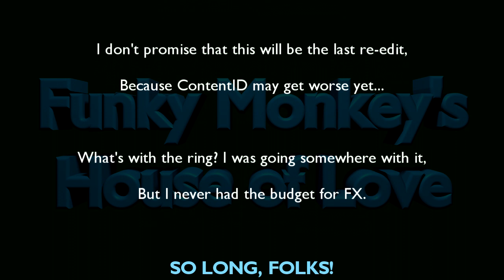House of Love Remastered: Batman - Mask of the Phantasm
Remember that ring that Future Funky mentioned in LXG? Well, here it is!

Also, we take a look at the first of the B:TAS movies, wherein the Dark Knight uncovers the mystery that broke Bruce Wayne's heart, and leads all the way to the Clown Prince of Chaos himself!